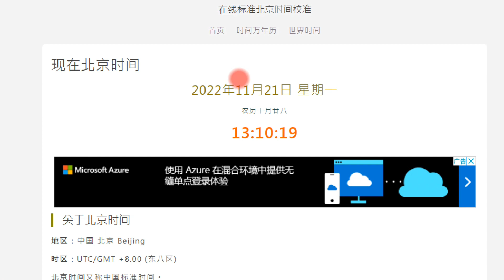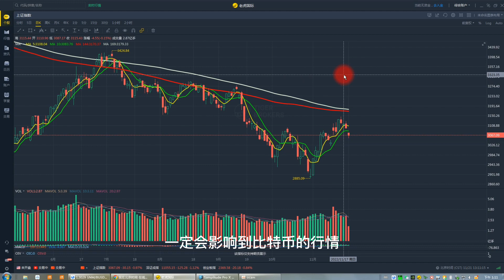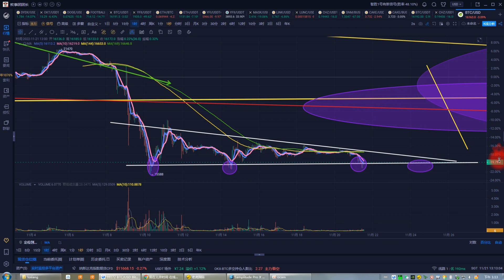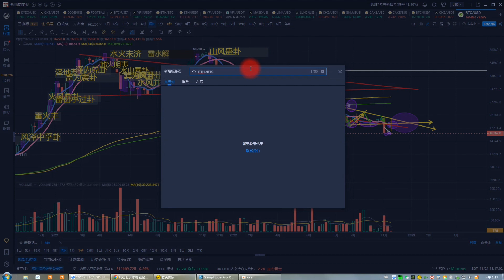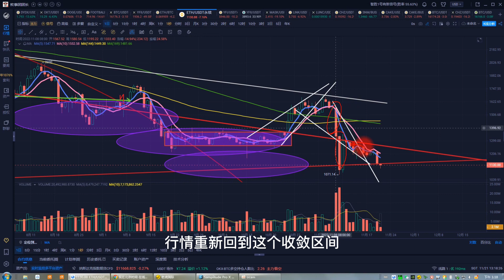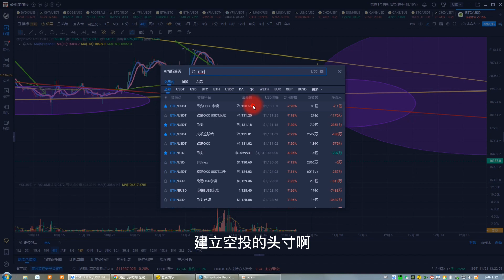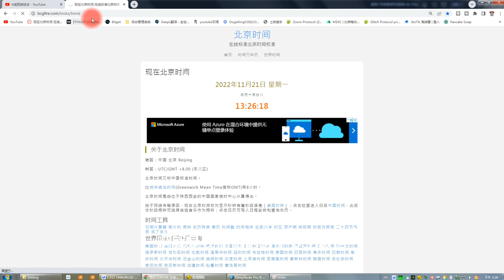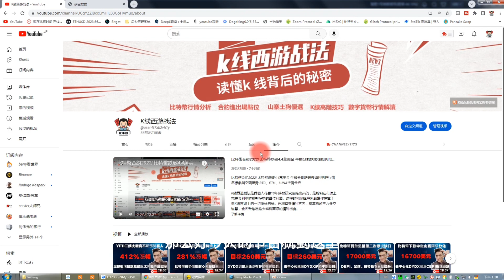比特幣合約11月21日|SNM急速瘋漲動感超人行情最大漲幅9054%，急速上漲幣種怎樣精準逃頂避坑指南；BTC、ETH、LUNC、DOGE、MASK、SNM行情分析